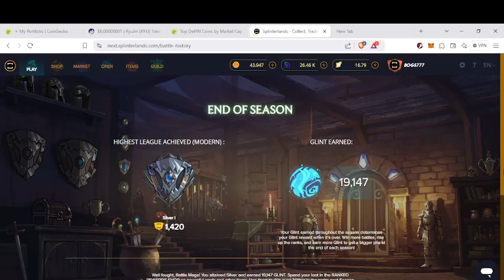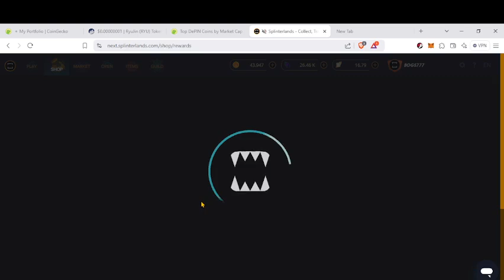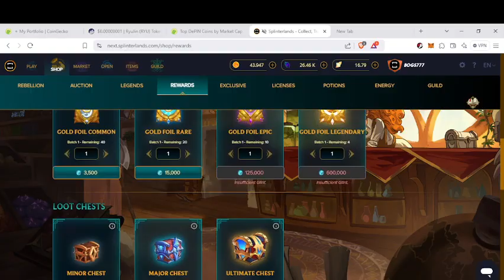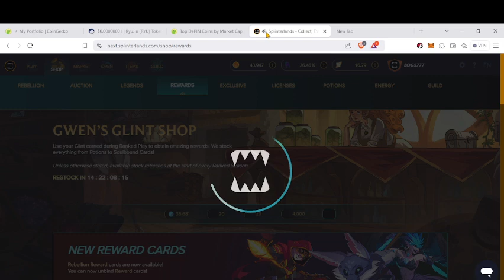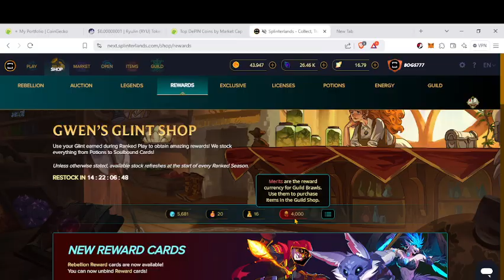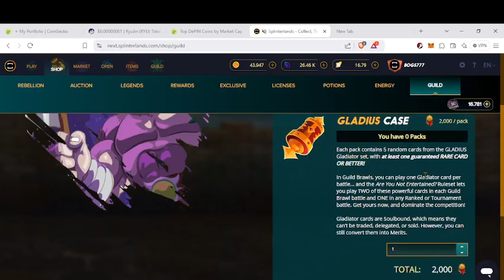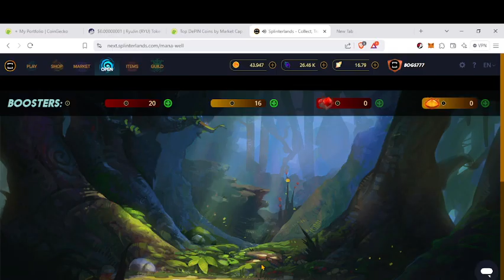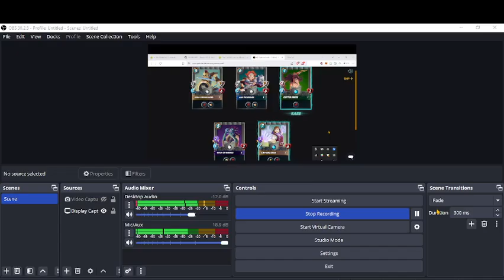Splinterlands 2024: End of Season Rewards 30 November 2024